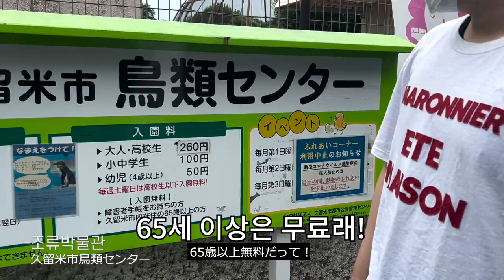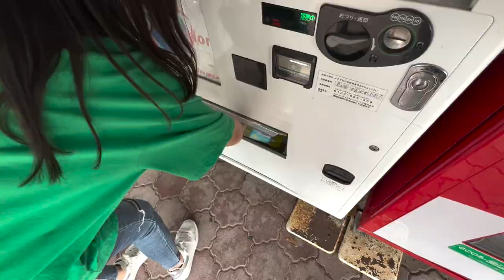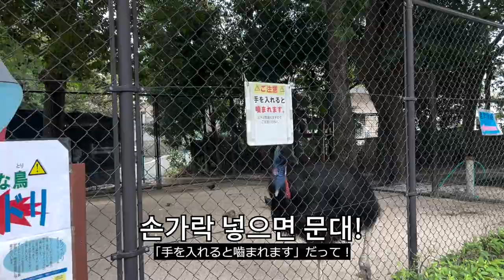한국 사는 일본인아내의 취중고백.. 이대로 떠나야할까요?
센과 치히로의 행방불명의 배경지라고 알려진
일본에서 가장 오래됐다는 도고온천에 가봤습니다

🍪추천영상
-쿠리코에게 프로포즈